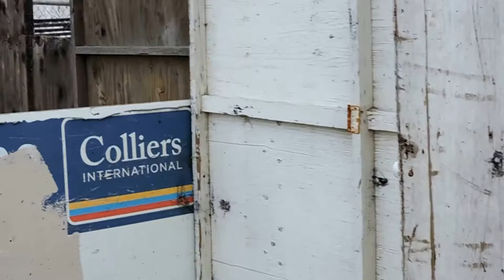Fresno Airsoft Arena Juggernaut part2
FRIDAYS 6pm-10pm
SATURDAYS & SUNDAYS 10am-4pm

FRESNO AIRSOFT ARENA
2365 S DELNO
FRESNO, CA.93706